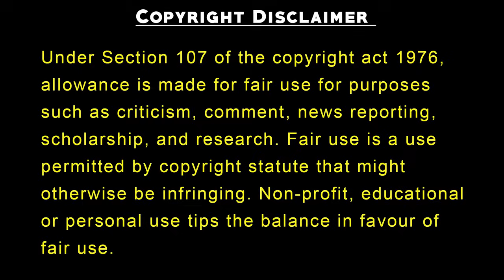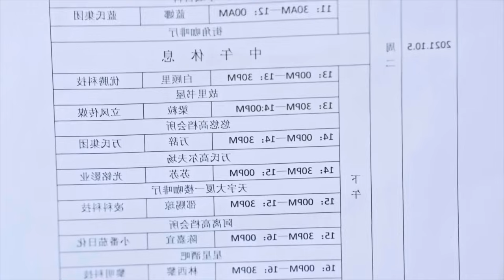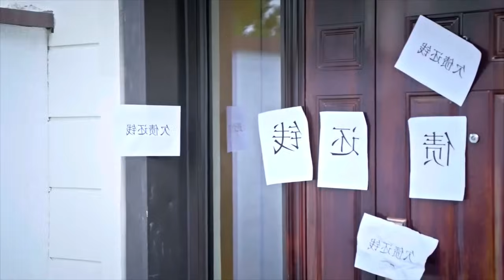Poor Girl Forced To Do Contract Marriage ( All episodes ) Explained Chinese Drama In Hindi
All Episodes

IMDb : 8.8

Other Series like this:

Arrogant And Selfish Attitude Girl Mi Ho Forget Her Childood Love Who Turns Out Be A Monster ( All Episodes )

Rupal Explain
richboypoorgirldrama
richboypoorgirllovestory
High School Korean drama
Highschoollovestory
Highschoolkoreandramainhindi
School lovestory
Ateen2drama
Cuteprogrammer
Dinewithlove
Dylanwangdrama
Meteorgardenchinesedrama
Korean drama kiss scene bts
Business proposal
Oathoflove
Star crossed lovers

BEBO Explain
Rupal Explain
Rupal Explain 2
Drama Trends
Drama Trends 2
Drama Trends 3
Asian Drama Insights
Eshal Fantasy 2
Hindi Xplain